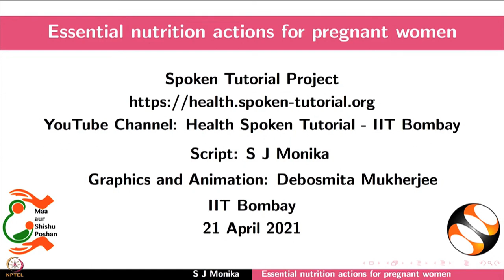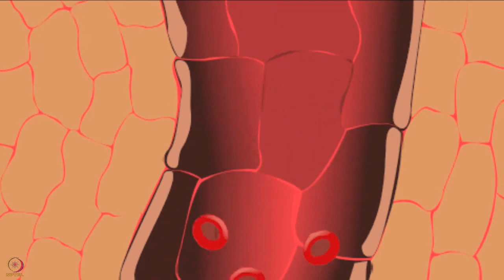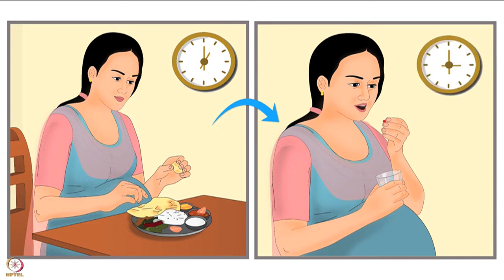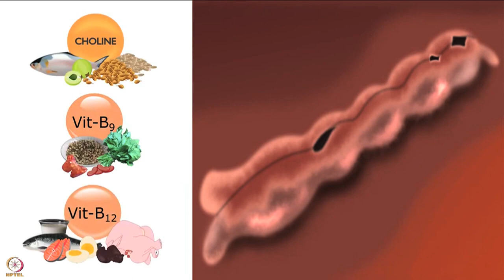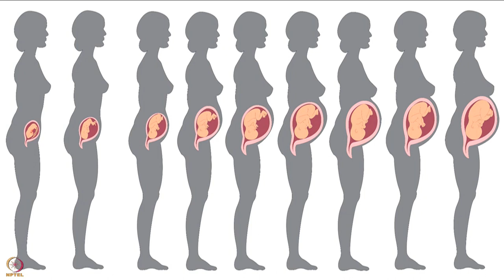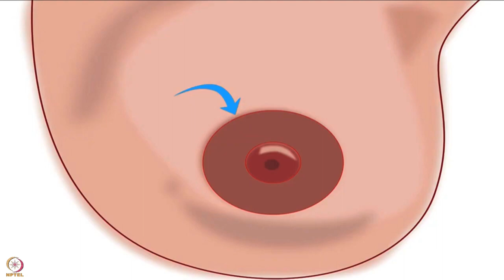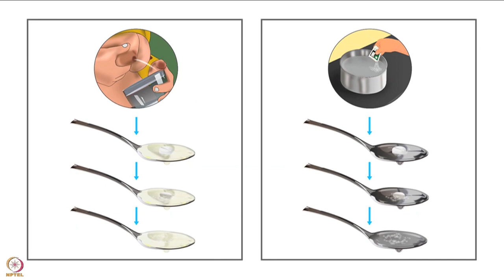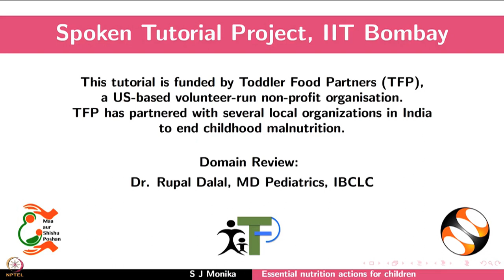Week 4 : Lecture 20 : Essential nutrition actions for pregnant women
Lecture 20 : Essential nutrition actions for pregnant women